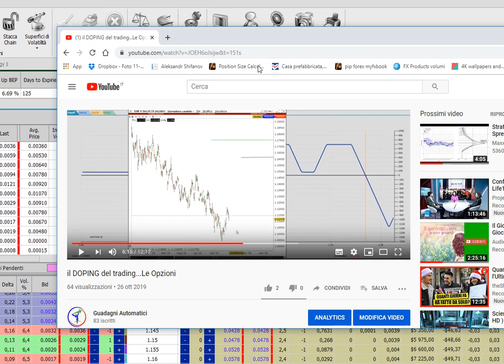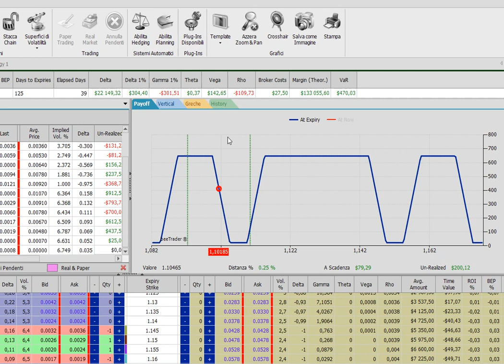Come azzero il rischio con le Opzioni Americane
in questo video ti mostro come azzero il rischio su una strategia non direzionale.